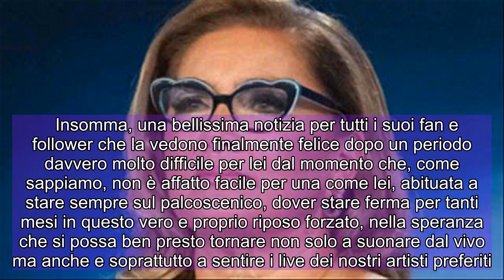Romina Power, giorno importante per lei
Romina Power, oggi è un giorno speciale: “E’ come Natale per me”  Per Romina Power oggi non è un giorno come un altro: ecco l’immagine che ha fatto impazzire i suoi fan, è come se fosse Natale.  Romina Power è sempre stata una donna che ha avuto due grandissime passioni nella vita, anzi tre: la prima ovviamente è la musica, la seconda è tutto ciò che riguarda il sociale e la salvaguardia del pianeta e delle persone in difficoltà, mentre la terza è la lettura.  Proprio riguardo a quest’ultima la cantante ex moglie di Albano ha avuto modo di pubblicare un’immagine che ha letteralmente fatto impazzire tutti i suoi fan e follower: per lei è come se fosse Natale e non potrebbe essere altrimenti per una come lei.   Romina Power, giorno importante per lei  Come si può vedere dall’ultimo post che la cantante americana ha pubblicato su Instagram, infatti, Romina Power ha avuto modo di postare questa immagine in cui, come possiamo vedere, ci sono tantissimi libri, sia vecchi sia più recenti, tutti pronti per essere letti, come del resto è giusto che sia.  Insomma, ancora una volta la cantante si è fatta un bellissimo regalo, degno della sua intelligenza e soprattutto della curiosità che è insita in tutti gli “avidi” lettori come del resto è lei.  Insomma, una bellissima notizia per tutti i suoi fan e follower che la vedono finalmente felice dopo un periodo davvero molto difficile per lei dal momento che, come sappiamo, non è affatto facile per una come lei, abituata a stare sempre sul palcoscenico, dover stare ferma per tanti mesi in questo vero e proprio riposo forzato, nella speranza che si possa ben presto tornare non solo a suonare dal vivo ma anche e soprattutto a sentire i live dei nostri artisti preferiti.